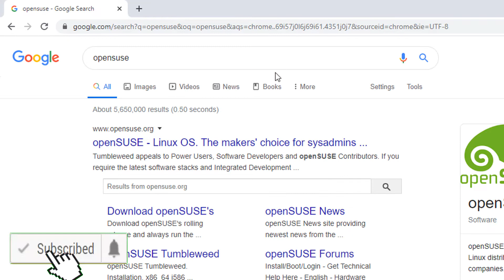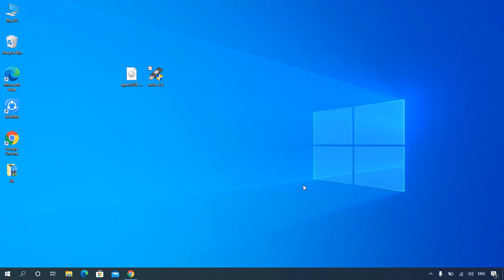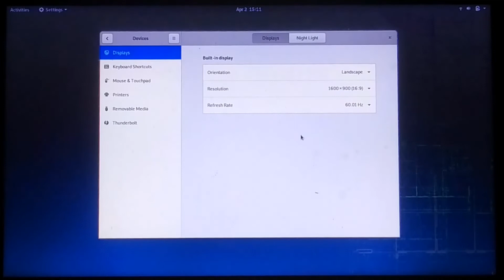OpenSUSE OS 2020: Download and install guide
Hello friends, today i am going to show how to install OpenSUSE OS on usb drive. OpenSUSE OS 2020: Download and install guide.